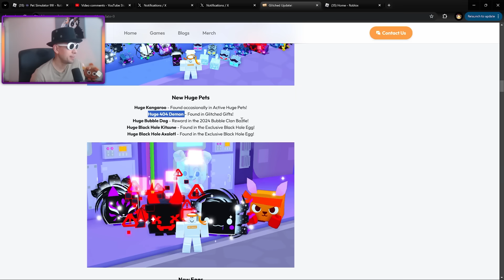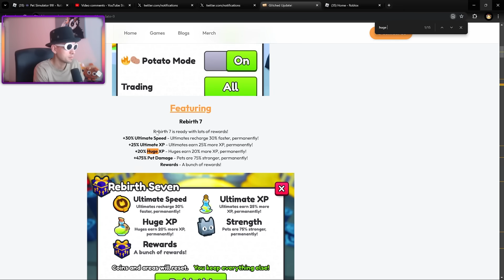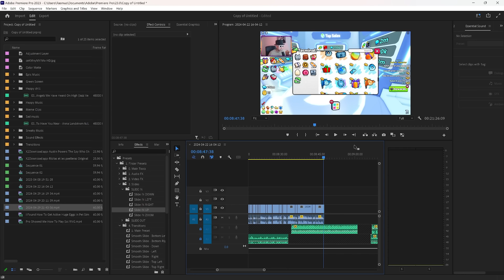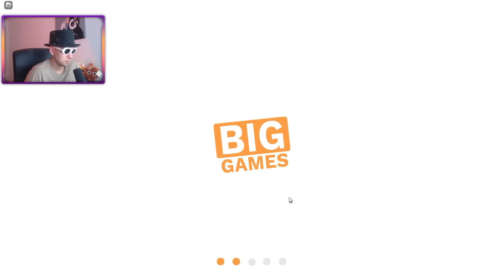I Collected 300 Glitched Gifts But Then This Happened...Pet Simulator 99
Pet Simulator 99 glitched cores and glitched gifts attempting to get that Huge 404 demon but then an even better thing happened.

So what is Pet Simulator 99?
Atm Pet sim 99 is the only game I make videos on. Created by Big Games and Preston. Pet Simulator 99 is in my opinion the best simulator game on Roblox right now. Goal is to try and get huge pets and titanic pets, collecting diamonds or gems to buy rare huge pets. I don't like to spend too much bobux on the game, so I mostly only spend money on gamepasses and enchants. I don't like buying Titanic pets. On a rare occasion if I feel lucky, I might spend a little bit on p2w titanic pets.